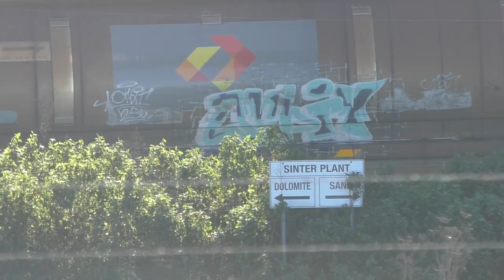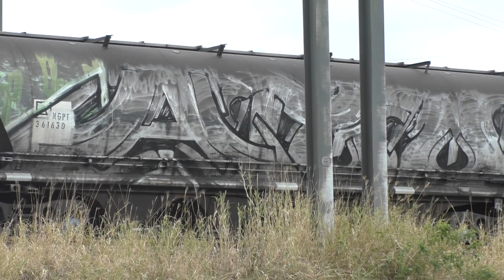the graff sercher ep142...Australian freight and coal train graffiti